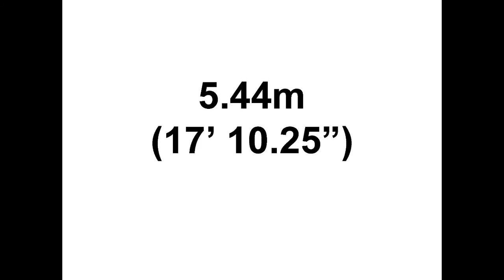Keiko Hector Young Woman Heptathlon Long Jump July 11, 2010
5.44m (17' 10.25") NWI, 683 pts, USATF Region 15 JO Multis Championship, West Covina High School, West Covina, CA, July 11, 2010 [All trials in order:  5.04m (16' 6.5"), 5.09m (16' 8.0"), 5.44m (17' 10.25")]